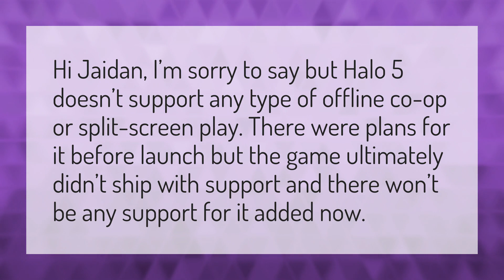Can you play halo 5 Coop offline?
Halo 5 Split Screen • Can you play halo 5 Coop offline?